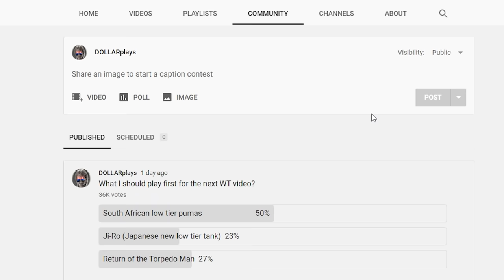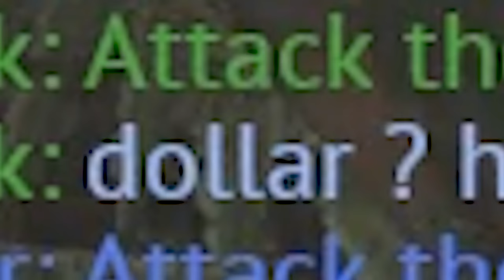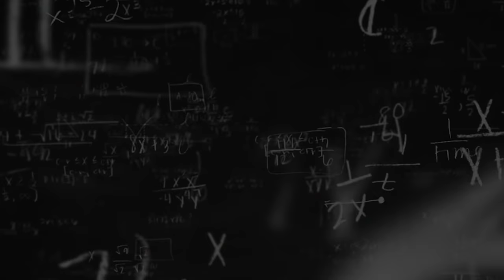Top Heavy Puma (War Thunder)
Hey everybody. In this video I'm playing newly added South African Pumas, or SARC MK IV (2pdr) and (6pdr), or Top Heavy Pumas ;)

                       Intro/Background :  Never or Right Now (Instrumental Version)

                                  Background:  Speaking of Africa - Sahara Skylight
                                                          Erika (marching song of the German military)
                                                          Waghete - Rune Dale
                                                           Moroccan Marketplace - Edward Karl Hanson
                                                           Rush to Russia - Sight of Wonders
                                                           Phantom - ZacNelson
                                                           Bargain Basement - Martin Klem

                     Outro/Background : Midnight Highway - Coma Svensson